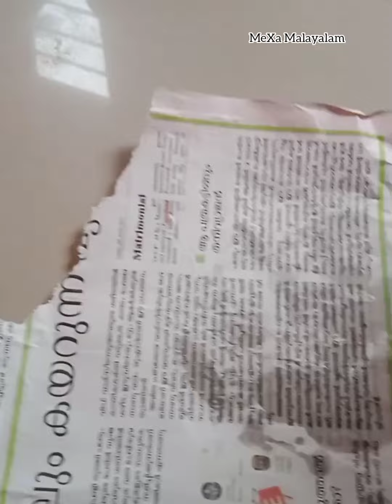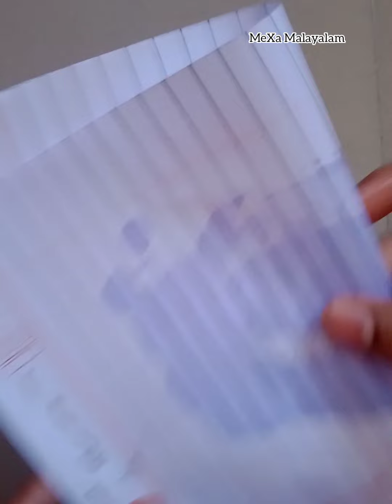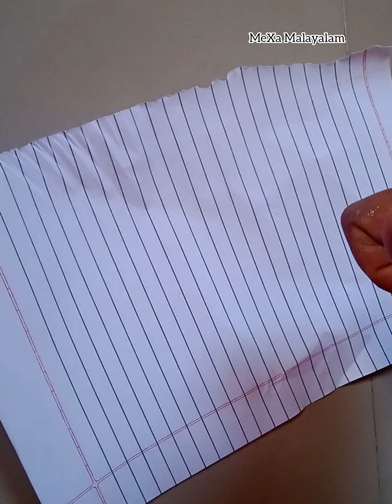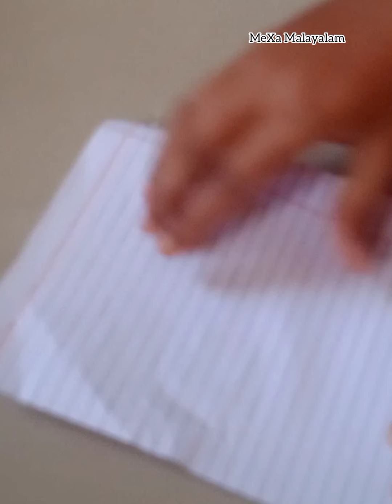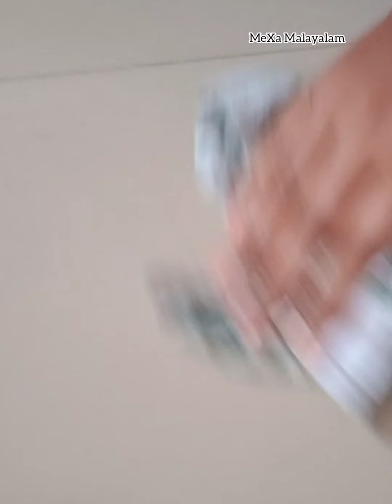തറയിൽ എണ്ണ വീണോ.... /5 cleaning tips/how to clean oil stain from floor/cleaning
mexa Malayalam
how to clean oil stain from floor
#5 tips